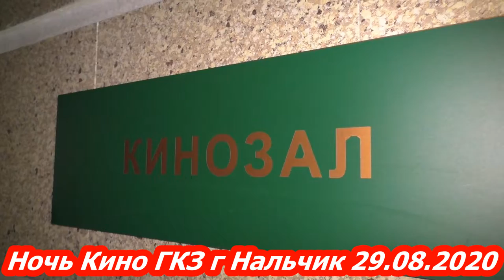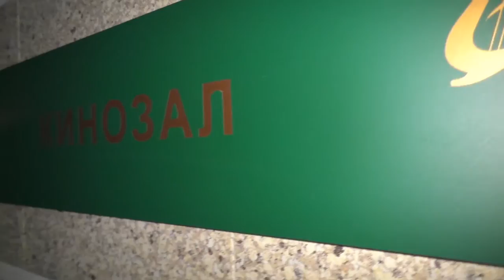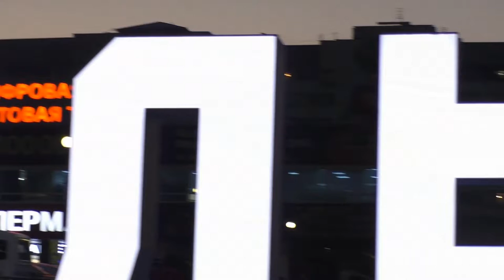Ночь Кино Нальчик 29.08.2020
г Нальчик Ночь Кино
МУЗЫКА ВЗЯТА ТУТ
Dream_Lagoon НА МИНУТЕ  21 ПО 1 58